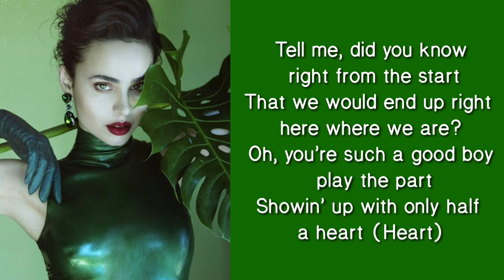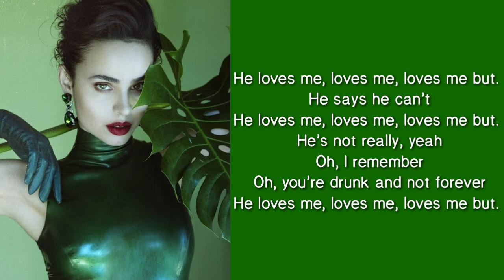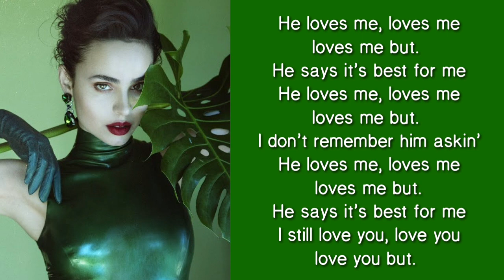Sofia Carson - He Loves Me, But.. (Lyrics)